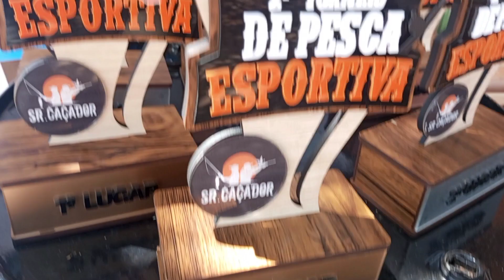2 Campeonato de pesca esportiva de Buriticupu